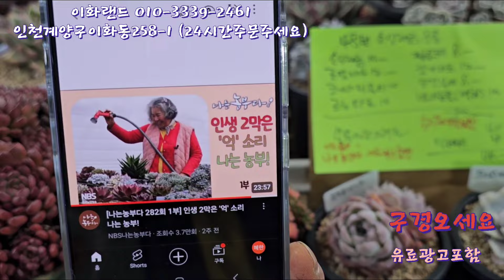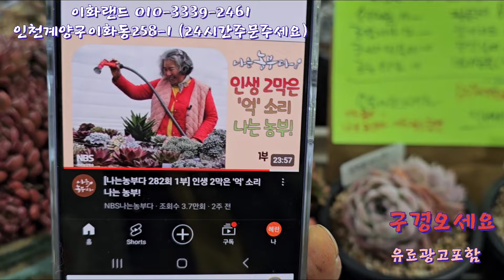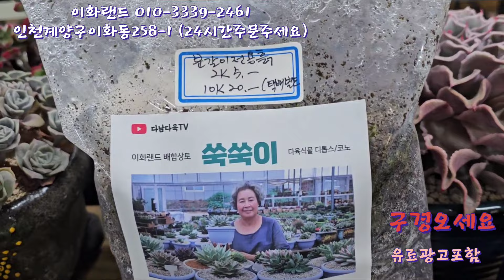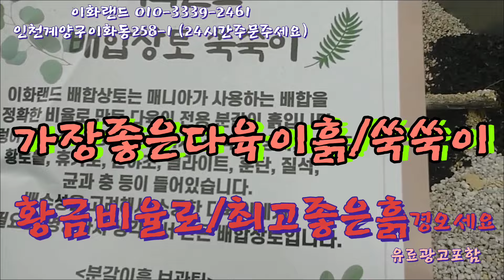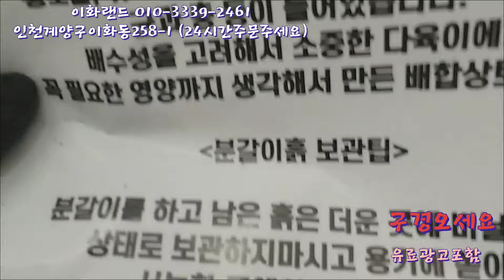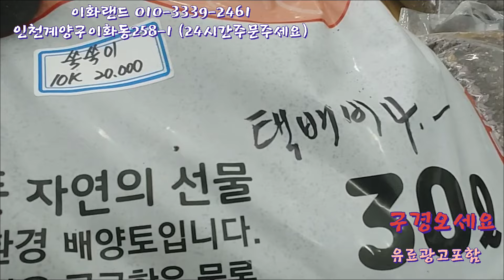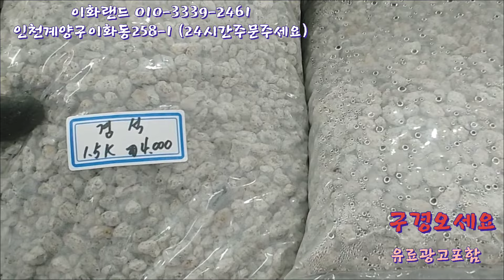대박50%할인/48번소인제금8종/나는농부다282회출연. 이화랜드010-3339-2461